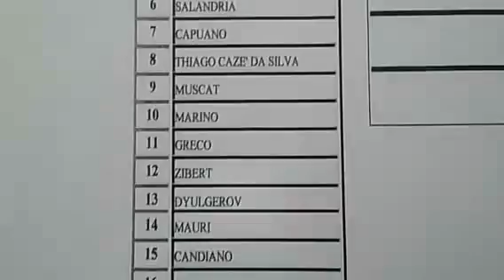Akragas-Martina Franca: conferenza pre gara